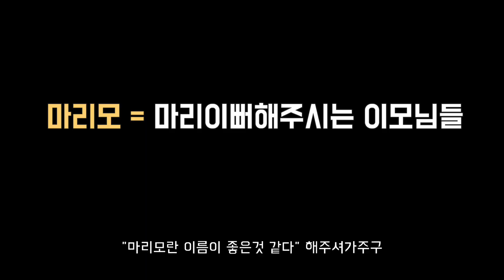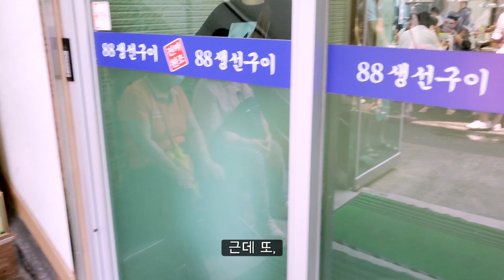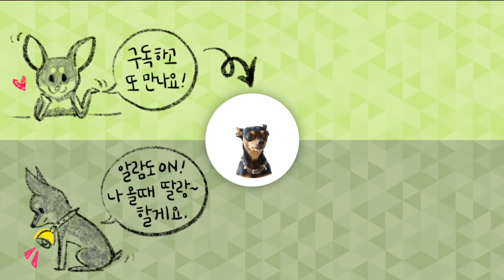랜선 바다여행하세요~ 강아지랑 속초! (애견동반 속초여행)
바다가고 싶다 바다가고 싶어!!! 그런 분들 모여~
답답한 마음 바다영상으로 쏴아아악- 씻어버려요!

[소심견 미니핀 '김말이' 프로필]
성별 : 남자...였음 (과거형)
나이 : 다섯살
특징
- 쎈캐처럼 생겨서 소심함 전교 일등.
- 사람빼고 움직이는건 다 무서워함.
- 아토피가 있지만 밝게 지내요!